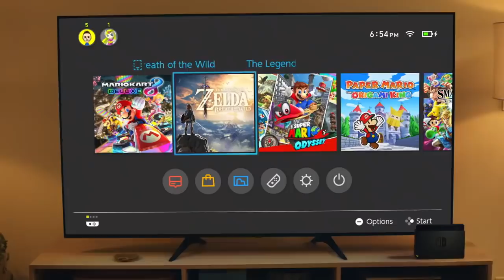PRÓXIMOS juegos NINTENDO SWITCH Julio 2021 - Lanzamientos SWITCH Julio 2021 - Novedades Switch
Hoy repasaremos los lanzamientos más destacados que llegaran a Nintendo Switch a lo largo del próximo mes de Julio. En la lista exclusivos de Capcom y Nintendo que llevamos esperando muchísimo tiempo y el estreno del paso de la saga Pokémon al género de los MOBA.